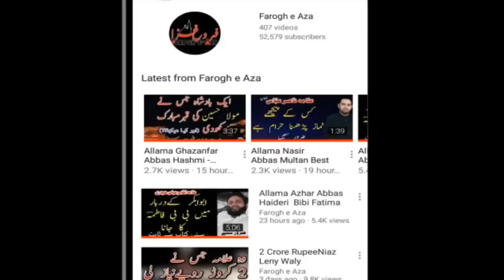Allama Asad Johri - Majlis in Multan 2018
This is Original Content of Farogh e Aza
All Copyrights are reserved by our channel  Farogh e Aza